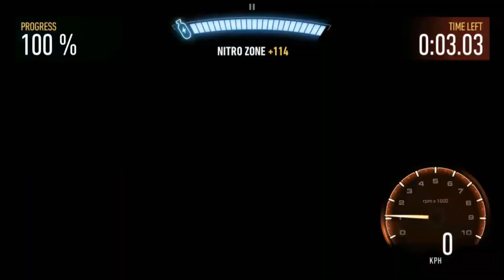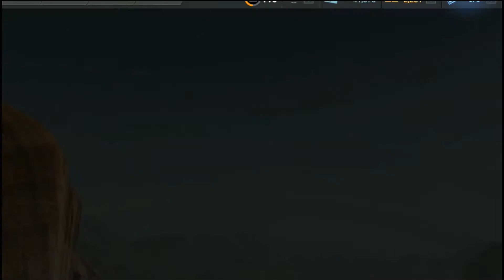NFS No Limits Pagani Huayra BC - Day 4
Flashback Events

Pagani Huayra BC [Daybreak Event]
7 Day Event